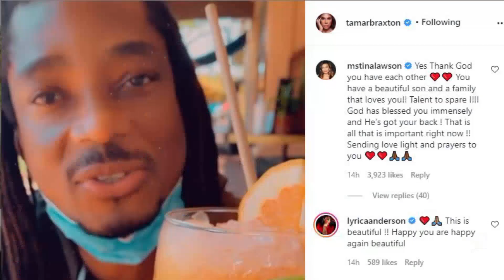Tamar Braxton engaged David Adefeso,She defends his honor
BraxtonFamilyValues EvelynBraxton Tamargetyourlife Braxton Family Values Tamar Braxton Toni Braxton